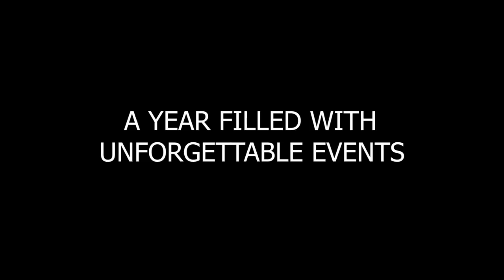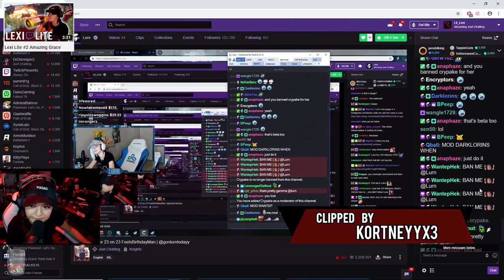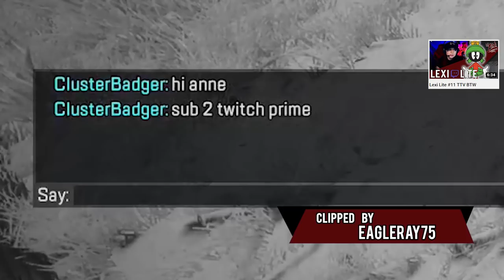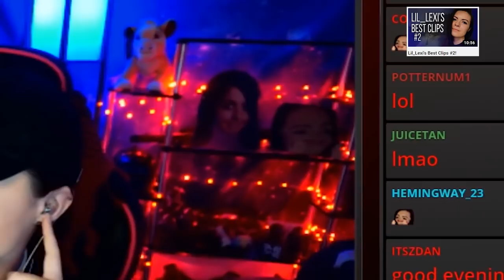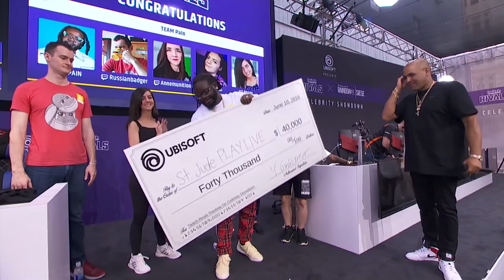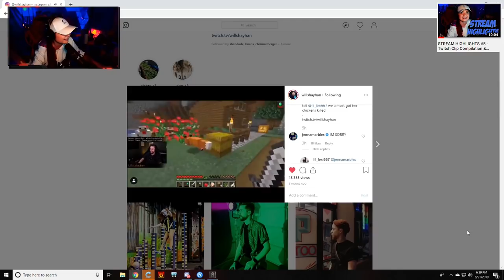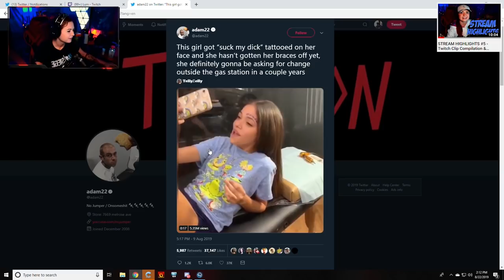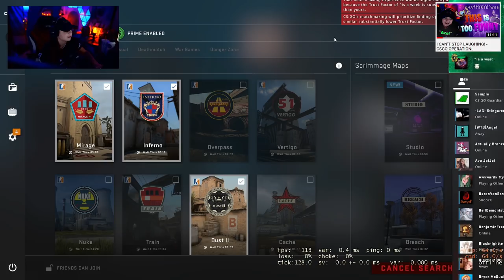BEST OF LIL_LEXI 2019!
Outro:
Arensky & Joan Ember - Solo Mode